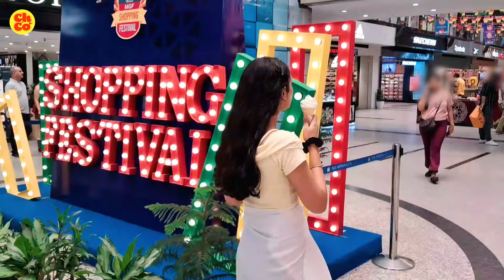ChoCo 글로벌 오디션 인도편 우승자 카쉬시, 한국 준비 갈 완료✈️ | 초코 엔터테인먼트 🍫 (ENG SUB)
ChoCo 글로벌 오디션 인도 편의 첫 우승자인 카쉬시!
설레는 마음을 안고 한국 올 준비에 한창인데... 앞으로 어떤 일들이 벌어질까?!🥹
카쉬시가 펼쳐갈 연습생 생활, 그리고 초코 트레이니들과의 케미를 많이 많이 기대해 주세요!
여러분의 많은 응원의 댓글 부탁드립니다💜